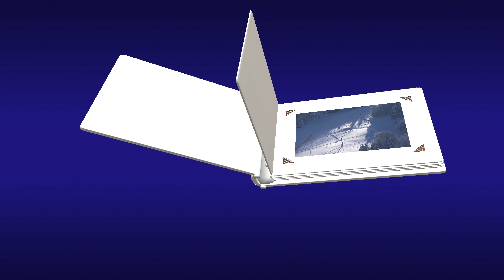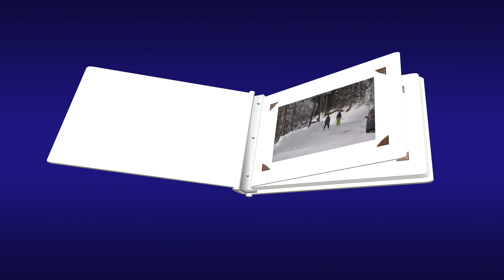ALPE DU GRAND SERRE Mon album rafraichissant du 13 Décembre 2020